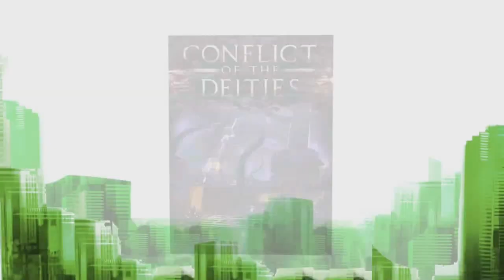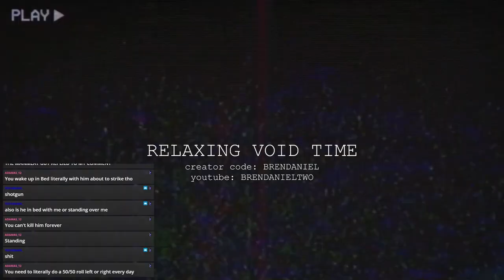The Will Arnett Game | Eat Lead: The Return of Matt Hazard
Time to EAT LEAD.